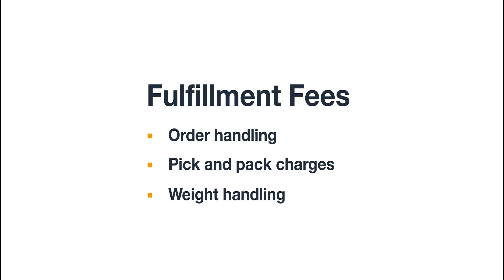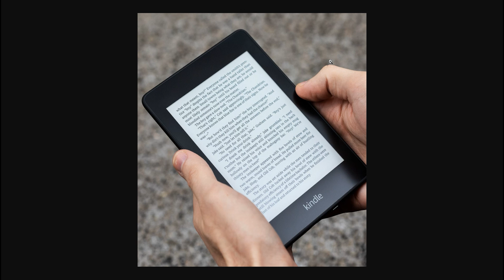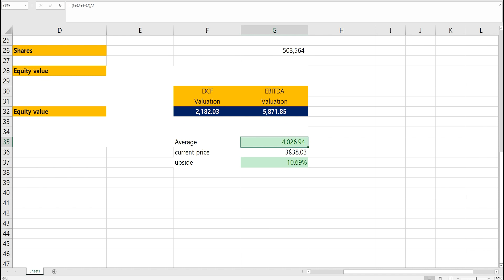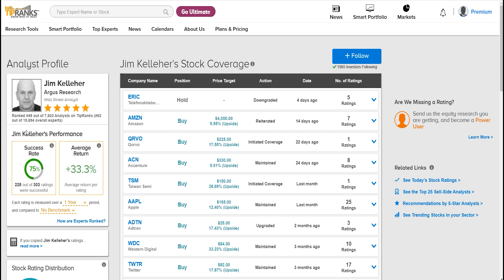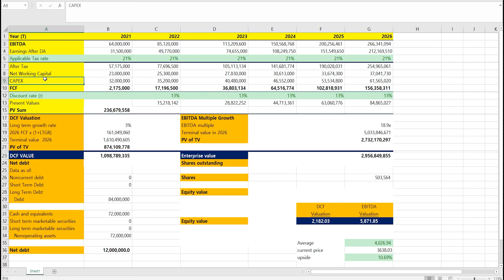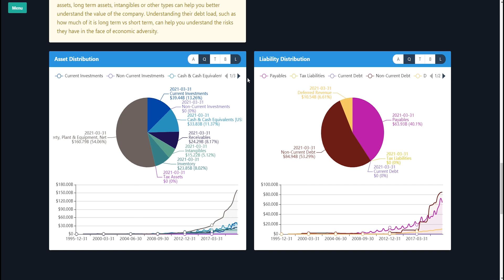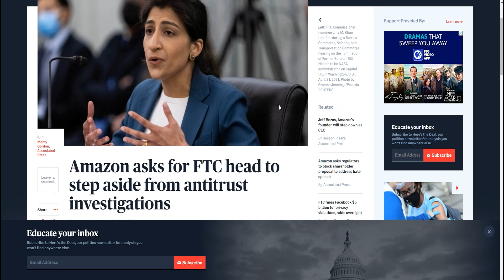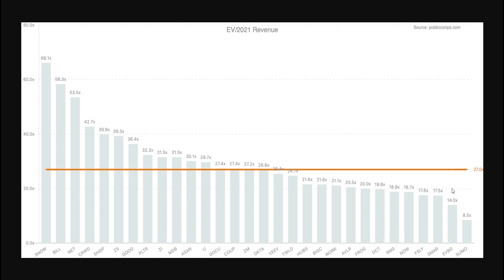기관 애널리스트들은 어떻게 분석할까?, 아마존(AMZN)의 적정주가는?, 유니티(U)는 쌀까 비쌀까?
안녕하세요 도키와 미국주식입니다!
오늘은 [기관 애널리스트들은 어떻게 분석할까?, 아마존(AMZN)의 적정주가는?, 유니티(U)는 쌀까 비쌀까?] 라는 주제의 분석입니다.